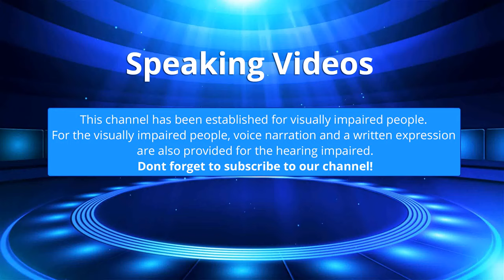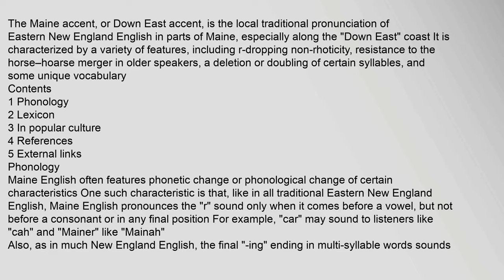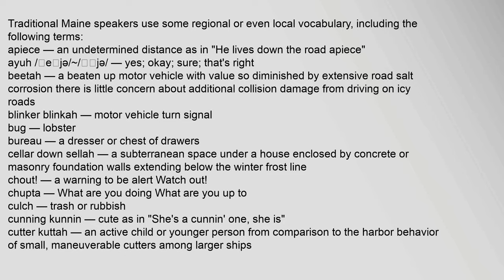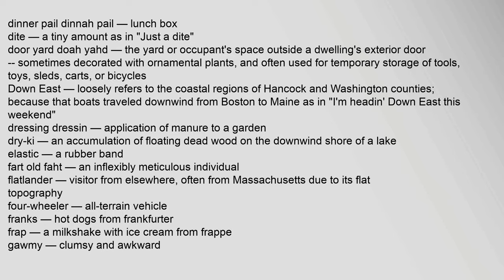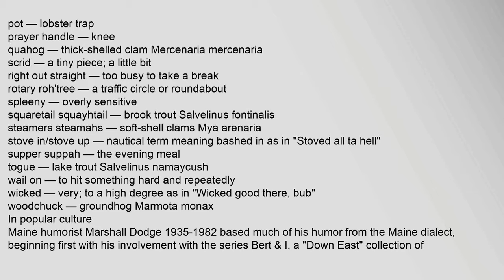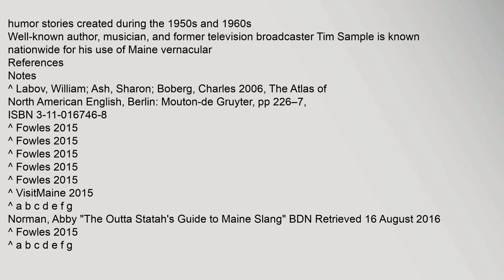Maine accent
The Maine accent, or Down East accent, is the local traditional pronunciation of Eastern New England English in parts of Maine, especially along the "Down East" coast It is characterized by a variety of features, including r-dropping non-rhoticity, resistance to the horse–hoarse merger in older speakers,1 a deletion or doubling of certain syllables, and some unique vocabulary
Contents
1 Phonology
2 Lexicon
3 In popular culture
4 References
5 External links
Phonology
Maine English often features phonetic change or phonological change of certain characteristics One such characteristic is that, like in all traditional Eastern New England English, Maine English pronounces the "r" sound only when it comes before a vowel, but not before a consonant or in any final position For example, "car" may sound to listeners like "cah" and "Mainer" like "Mainah"2
Also, as in much New England English, the final "-ing" ending in multi-syllable words sounds more like "-in," for example, in stopping ˈstɑpɪn and starting ˈstäːʔɪn3
The Maine accent follows the pronunciation of Eastern Newmaine accent youtube, maine accent audio feature audio, maine accent ayah, maine accent lavender water, maine accent tag, maine accent garden Maine accent